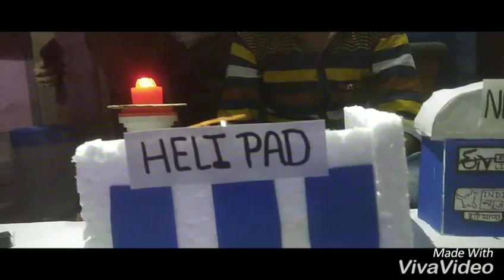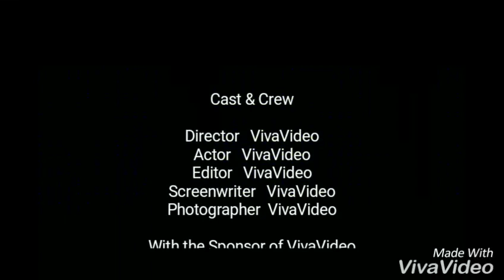How to make a model on transport and communication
In this video i am showing you a very interesting model on transport and communication